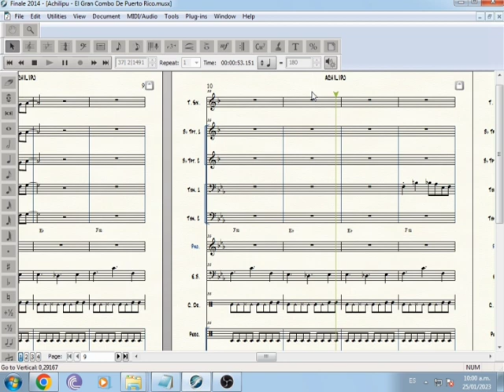Achilipu - El Gran Combo De Puerto Rico (PARTITURAS PARA ORQUESTA)